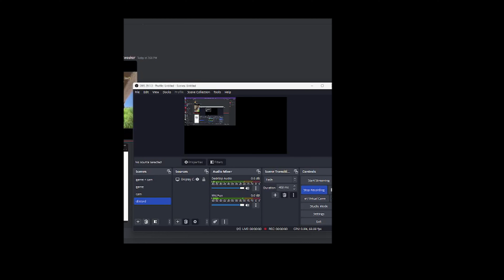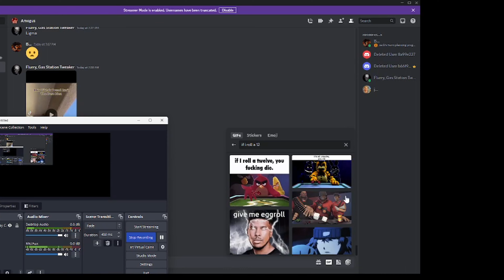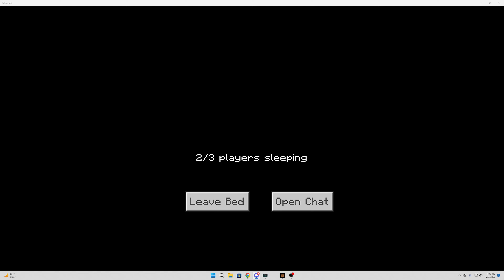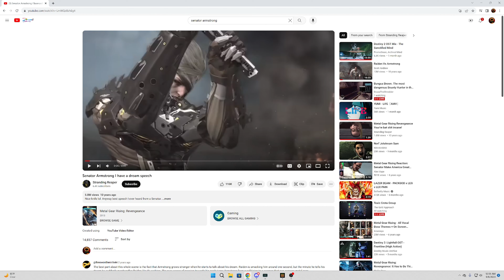Discord Moments Ep. 1: We Get a Little Political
Hello, Farmgoers! In today's video, my friends and I play Minecraft, and ramble as if we weren't recording. Tag along, and see us slowly devolve into partial insanity.